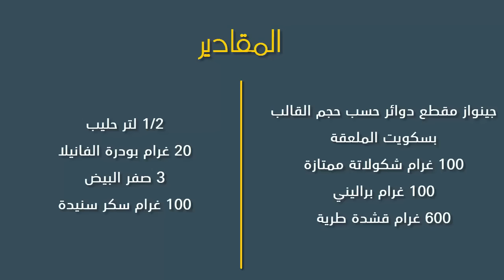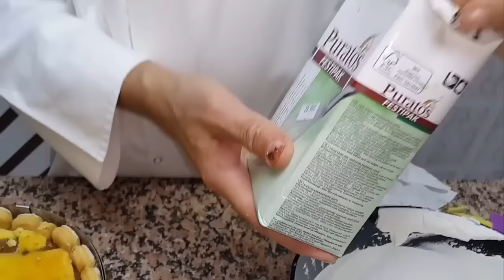تارت عيد ميلاد رائعة ولذيذة بخطوات مبسطة - الشاف إبراهيم أفشكو